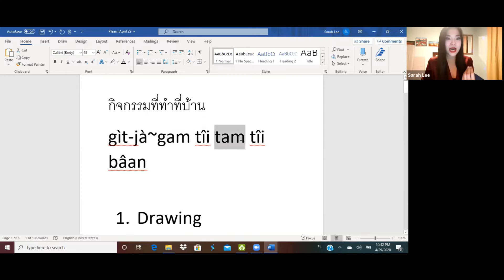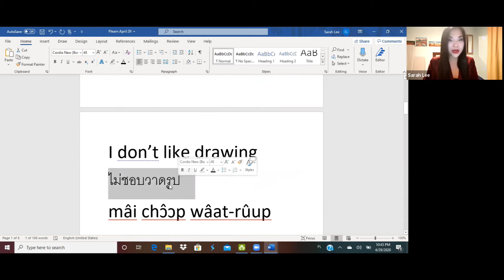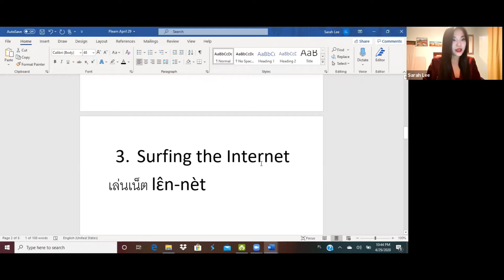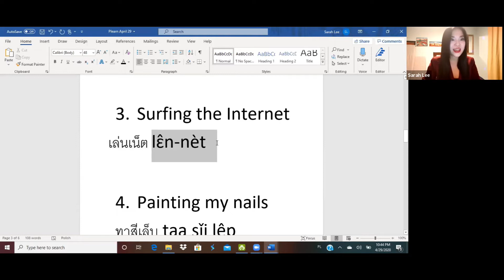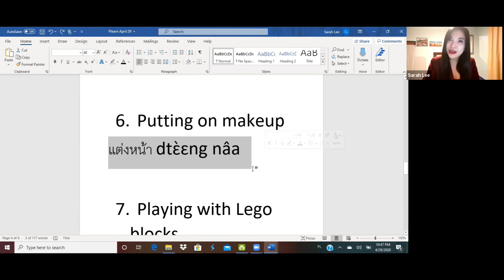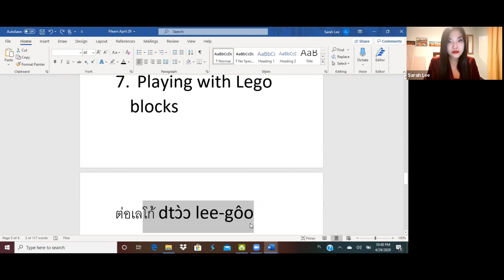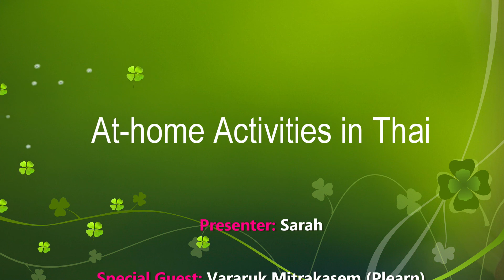At home Activities During Lockdown in Thai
Plearn and I will be teaching you 7 activities kids or adults can do at home.
Correction: Sec 2:30 (transliteration) *nǔu* chɔ̂ɔp rá~baai sǐi mái *ká*
Correction: Sec 1:01 Conjunction 'that' ---it's actually relative pronoun 'that'

Sarah's IG: Thaiwithsarah
Sarah's TikTok: Thaiwithsarah